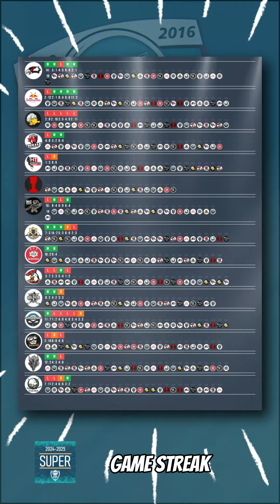Měsíční shrnutí Září 2024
Jak si vedou týmy, jaká je jejich aktuální forma

Kdo jsou nejproduktivnější hráči jednotlivých divizí?
A jaké je pořadí po měsíci běhu sezony 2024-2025